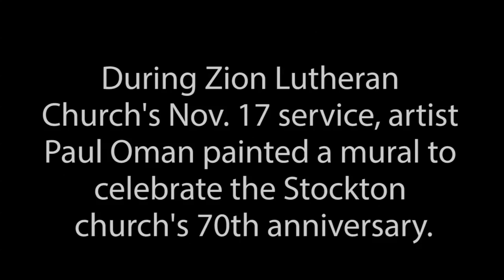Fast art: Muralist paints during service for Stockton church's anniversary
Artist Paul Oman painted a mural during Zion Lutheran Church's Nov. 17 service, illustrating the message of the day, which commemorated the 70th anniversary of the Stockton church.